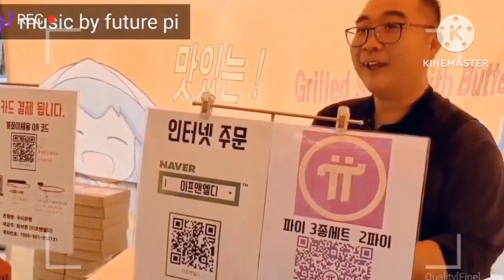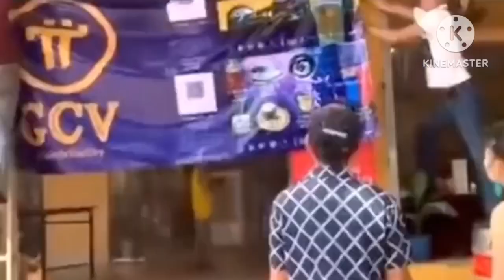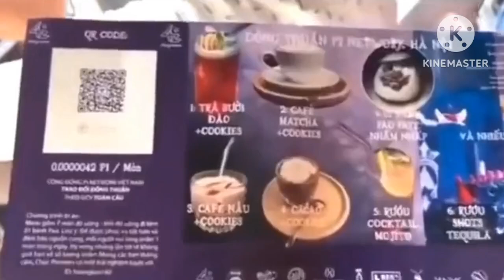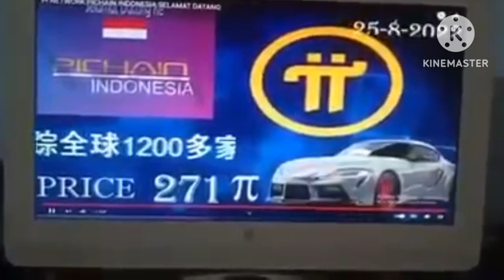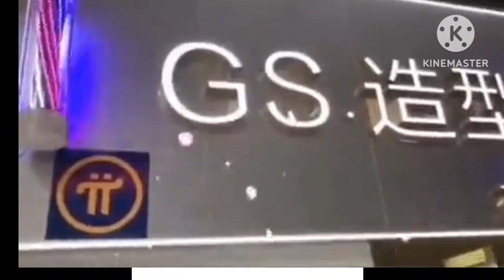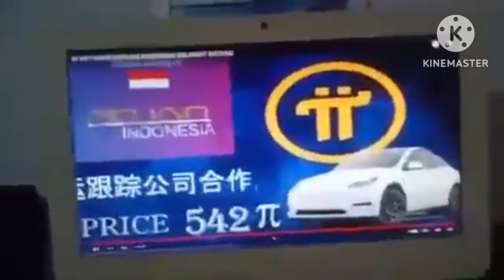PINETWORK TERBARU~KEPUTUSAN OPEN MAINET MANDIRI 20 DESEMBER GAGAL GAK YA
@KingFath  @FtomyStory  n@yusufdenata @rafassya2020   @UBLEKUBLEKINFOTV